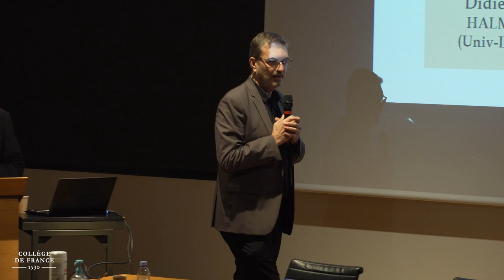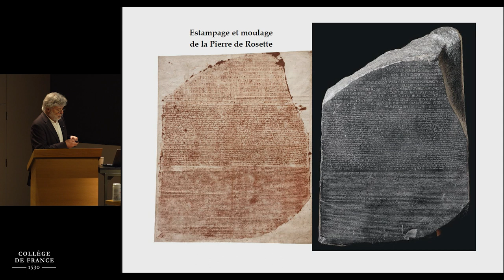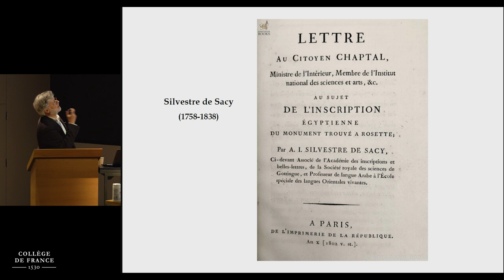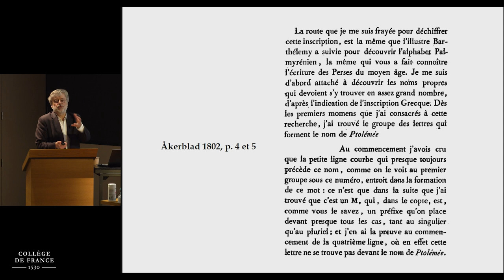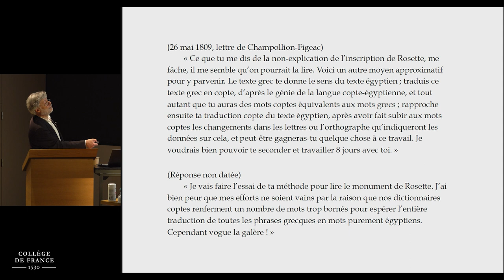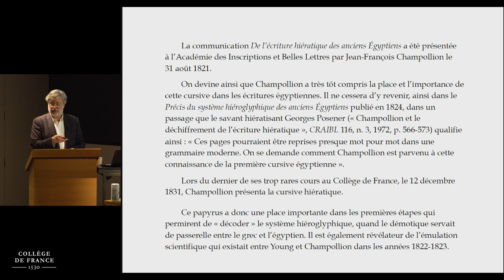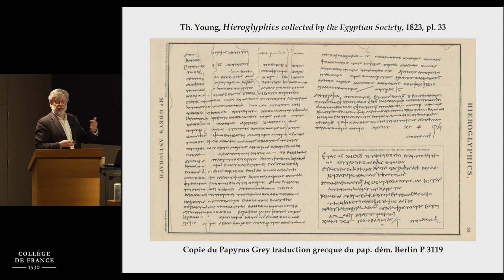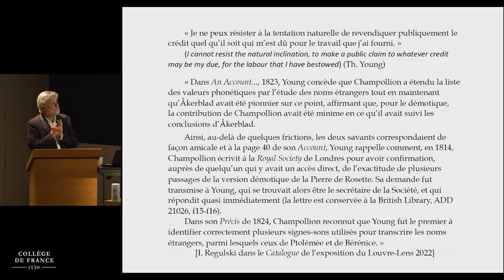Exposition Champollion 1822 (2) - Jean-Luc Fournet (2022-2023)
Cycle de conférences autour du thème de l'Exposition Champollion 1822.
Conférence du 04 octobre : déchiffrement des hiéroglyphes : la pierre de Rosette est-elle vraiment la clé de l’énigme ?

Intervenants :
Jean-Luc Fournet, professeur du Collège de France
Didier Devauchelle, Université de Lille

La découverte de la pierre de Rosette en juillet 1789 et la traduction de la partie grecque qui en a été faite aussitôt, suivie par la diffusion des copies de ses inscriptions, sont des signes de l’importance qu’a eu ce décret trilingue dans l’histoire du déchiffrement des hiéroglyphes. Nombre d’érudits se sont alors penchés sur les deux versions égyptiennes du texte, jusqu’au moment de la lecture de la célèbre Lettre à M. Dacier à l’Académie royale des inscriptions et belles-lettres, le 27 septembre 1822, habituellement considéré comme le jour de la résolution du « mystère » des hiéroglyphes !